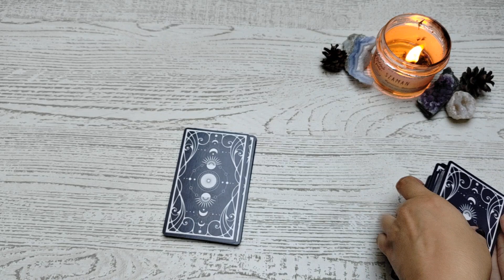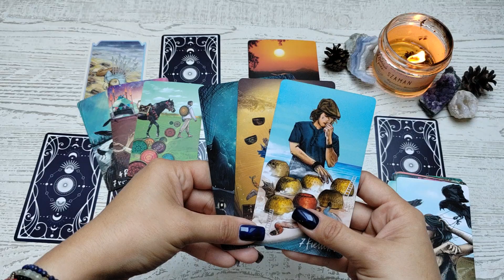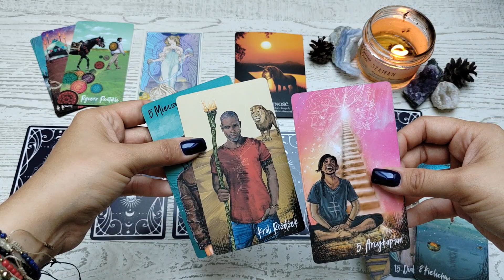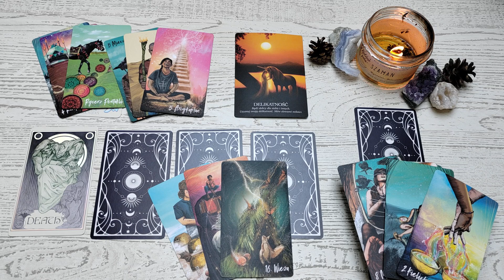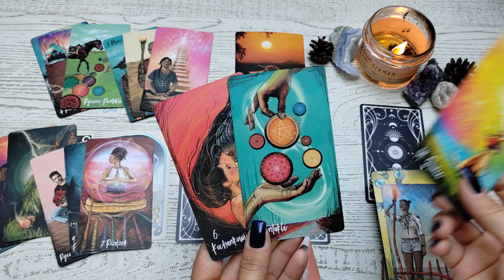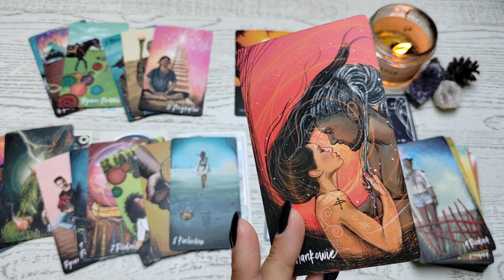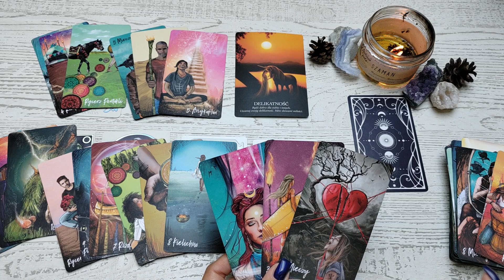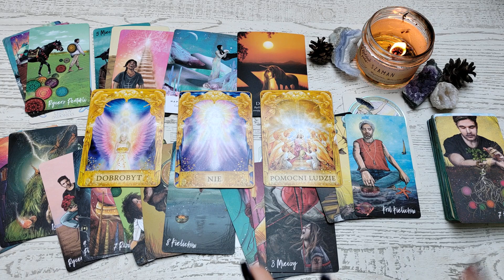Wodnik ♒ 11-17/09/23 "Najgorsze za Tobą... Daj sobie przestrzeń na odpoczynek i regenerację 💚"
Talie użyte w czytaniu:
❤️ Wyrocznia Jednorożców
❤️ Twoje Światło